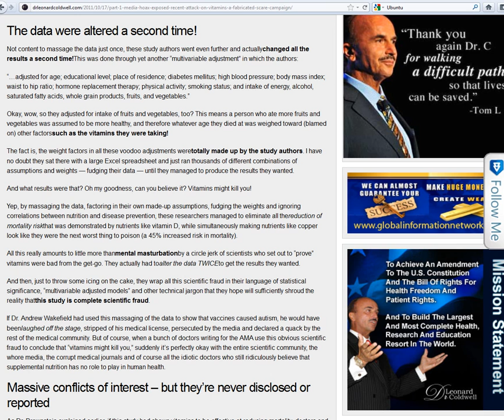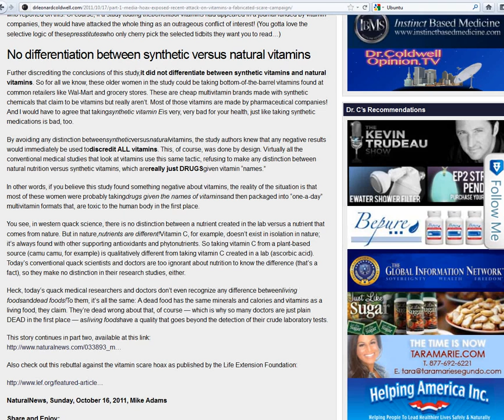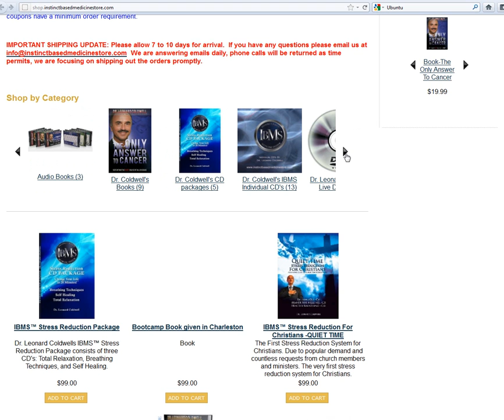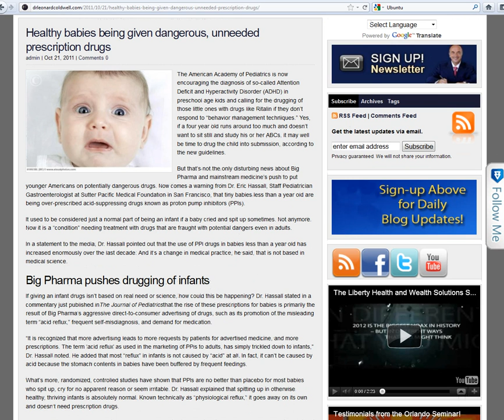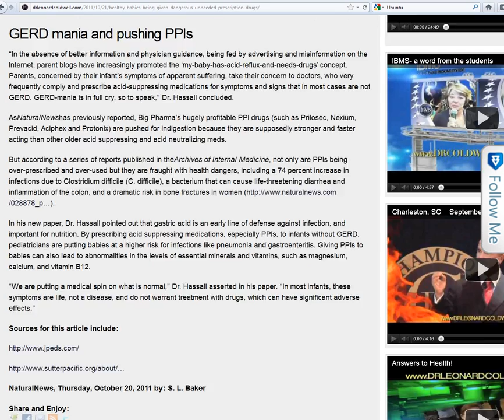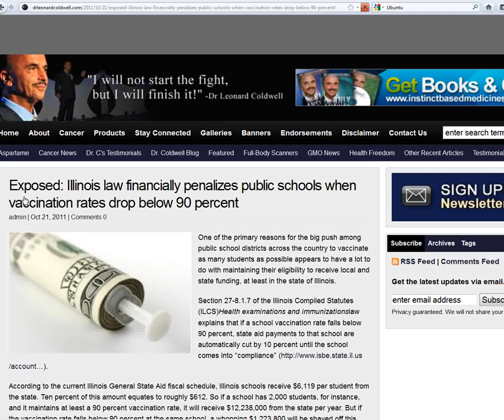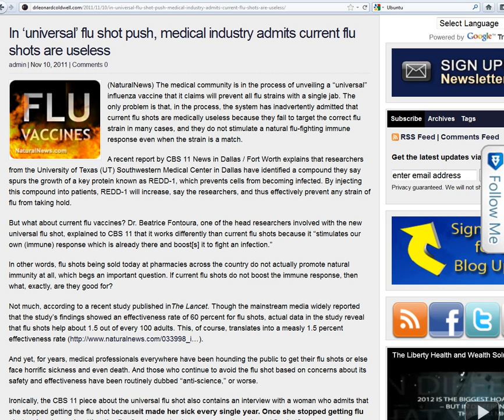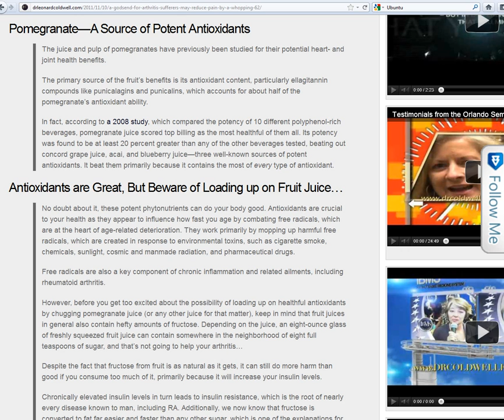Cancer- 92% Recovery Rate- Dr. R. Coldwell- C2C 23 Aug. 2010 (3 of 8)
Cancer- 92% Recovery Rate, Oxygen therapy
Promoting an excellent Show

Sharing his natural cures for cancer, Dr. Leonard Coldwell declared that every cancer is curable within 2-16 weeks. Stress is a major source of cancer (the malfunctioning of cells), and the disease is fostered when the body is overly acidic which makes it prone to fungal conditions, he explained. Treatments like surgery, chemotherapy, and radiation are more likely to make a patient worse, he warned. Further, he noted that cancer is the main money maker in the medical field, with $400,000 to $1.8 million spent on an individual patient from diagnosis to death.

Among his recommendations for general health and for cancer sufferers:

    Cancer patients can take food-grade hydrogen peroxide drops mixed in distilled water or aloe vera juice.
    Hemp oil can be rubbed on skin cancer.
    Stay away from artificial sweeteners, refined sugar, and high fructose corn syrup.
    Don't drink milk.
    Don't cook foods in the microwave.
    Eliminate exposure to electromagnetic frequencies such as from cell phones, by wearing devices like the EP2 pendant.
Put filters on shower heads to reduce toxins.
Websites awesomesupplements.com and helpingamericanow.com are good sources for supplements.